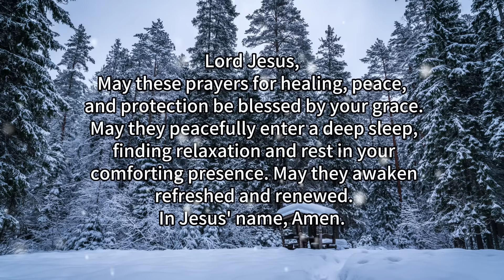Faith Meditation Have Rest in God's Word Sleep peacefully 100+ Bible Verses spoken over you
Come pray with us in the comments!

@CalmSoul-SleepMeditation We pray that these Bible meditations will invite the peace to flow into you, enabling you to experience the restful sleep necessary for awakening with a sense of renewal in Christ.
Experience God's profound healing peace and His comforting presence right there with you! Join our prayer community in the comments section. We are praying for you! Heavenly health and healing in the mighty name of Jesus. Amen!

Here’s a link on how to loop a YouTube video so that it repeats

TO HELP OUR CHANNEL:
(4) Come pray with us in the comments!

I eagerly anticipate hearing from you and witnessing how the Lord works through this channel in your life and world.
in Christ,
Justin